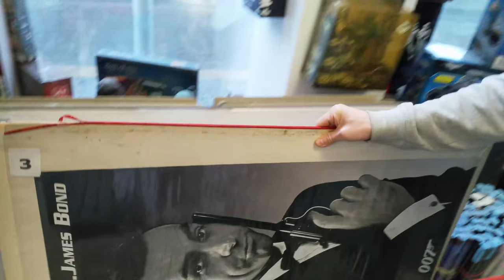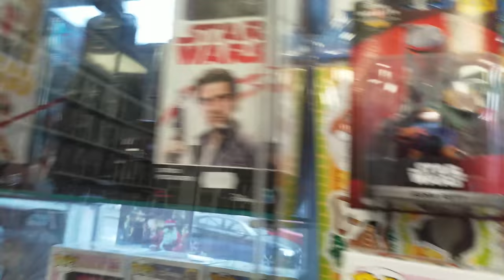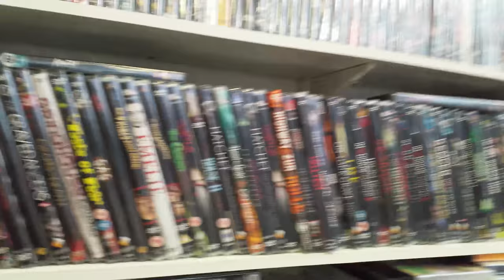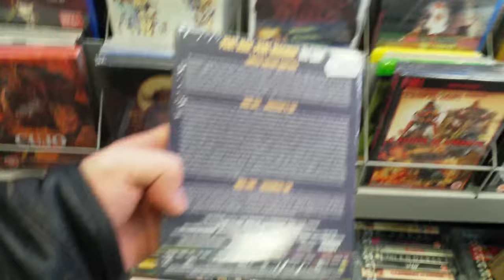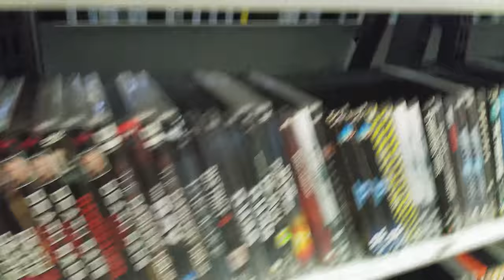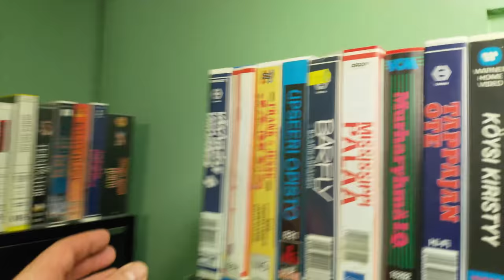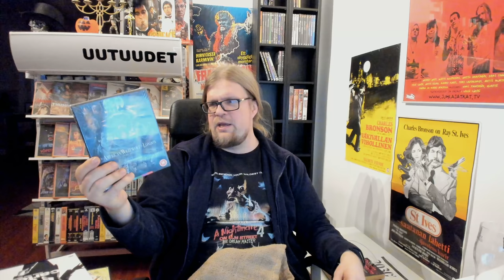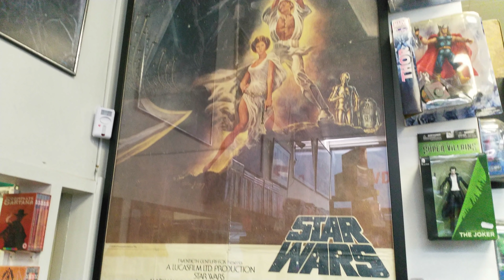Videosäkki #18 Visiitti Viiden tähden elokuvadivariin Tampereella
Videospace kävi ennen joulua vierailemassa Tampereen parhaimmassa leffadivarissa, Viiden tähden elokuvadivarissa. Videolla tutustutaan mestan uskomattomaan valikoimaan ja haastatellaan paikan omistajaa, Kaitsua! Leffoja! Figuureita! Leffajulisteita! Niin paljon kaikkea että pää räjähtää!